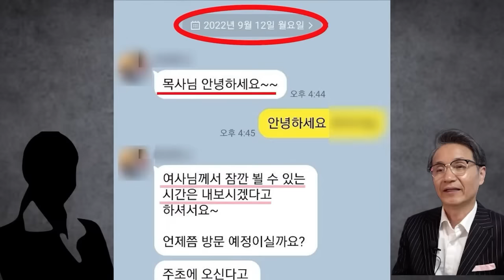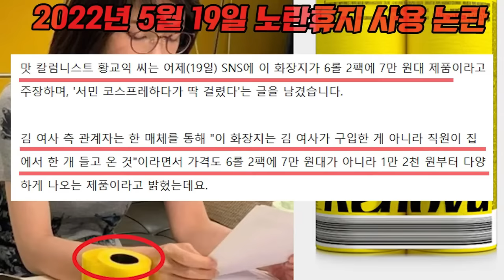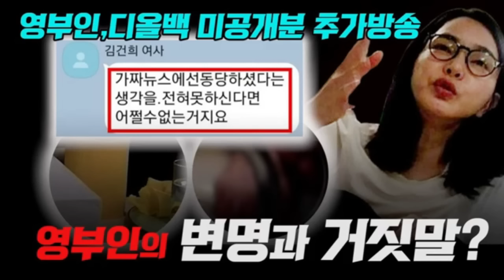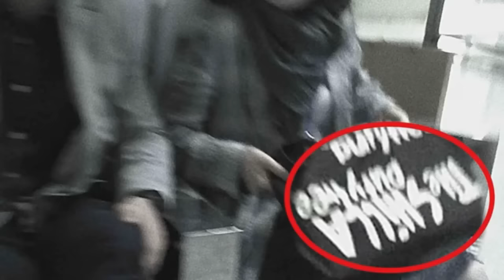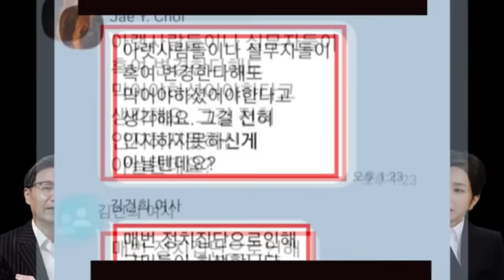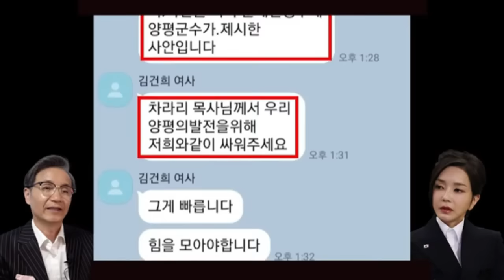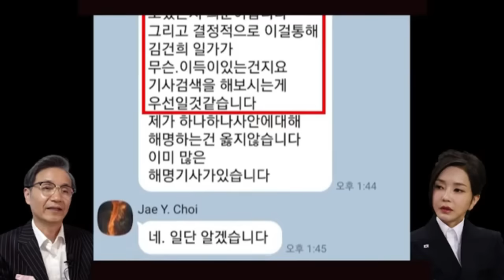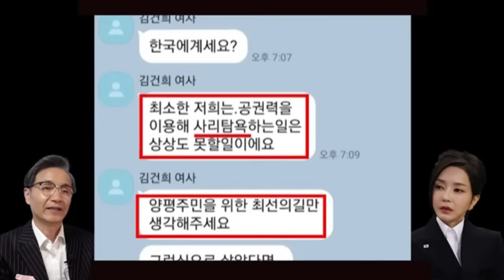최재영목사가 분석한 김건희 '리플리 증후군?''...'양평 고속도로 변명과 거짓말' 김건희 카톡 공개 1~2부